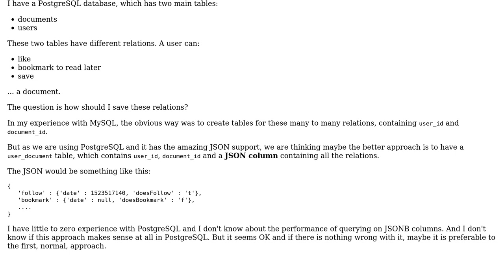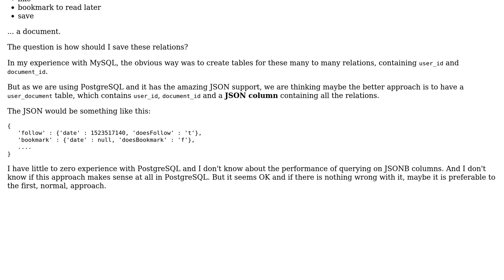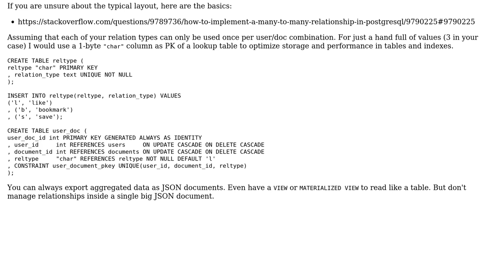Databases: Using JSONB Column or Another Table to Save Relationsips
With thanks & praise to God, and with thanks to the many people who have made this project possible! | Content (except music & images) licensed under CC BY-SA | Music | Images & others | With thanks to user hamid sajjadi user Erwin Brandstetter and the Stack Exchange Network Trademarks are property of their respective owners. You are responsible for your own actions.